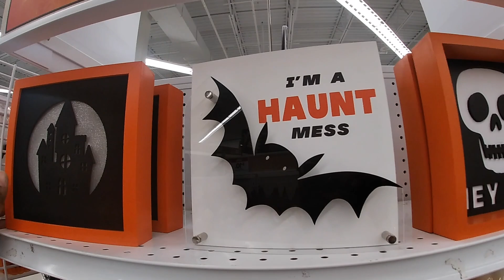Joann Shop With Me Fall 2023 and Halloween 2023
Come browse with me and let’s see what’s new in Joann for Halloween and fall

Previous Shop With Me Shopping Vlogs This week

New Dollar Tree Fall & Halloween Decor 2023

Costco Fall Halloween & Christmas 2023 Decor Fall Clothes Shopping

Sam’s Club Shop With Me August 2023 Fall & Halloween Decor & Clothes

Walmart Fall Clothes Shoes Boots 2023 Women* Men *Children Shop With Me

TJMAXX Fall Shopping Designer Shoes, Handbags, Jewelry Fall & Halloween 2023

Walmart New Fall Decor 2023 Shop With Me

New Dollar General Fall Decor 2023 Shop With Me

New Target Dollar Spot Fall & Halloween 2023 Signs Pumpkins Orange Gumball Machine Pillows and more

Dollar Tree Fall & Halloween Decor 2023 Our First Time at a Dollar Tree Plus

Michaels Halloween Decor 2023

Michaels Fall Decor 2023 All New Fall Decor Trends

BIG LOTS! Fall Decor 2023 Shopping Vlog Shop With Me

Amazon Favorites

FETCH

BABY REGISTRY